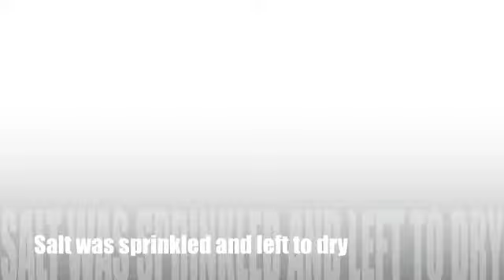Sap Season - A watercolor painting demo by Jan Pastor Part 1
A complete watercolor demo painting of a landscape in watercolor